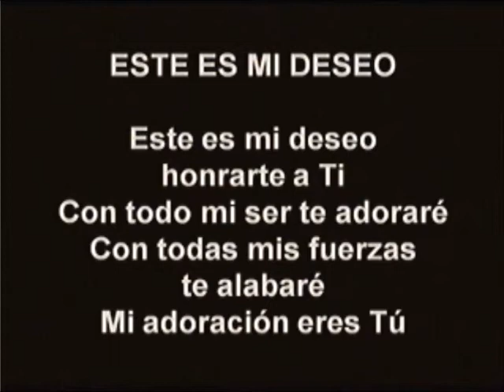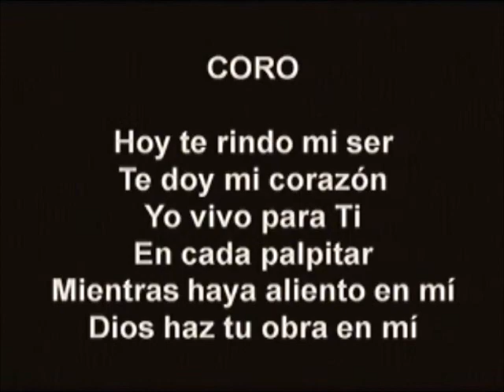Este Es Mi Deseo - Grupo Musical de Miami